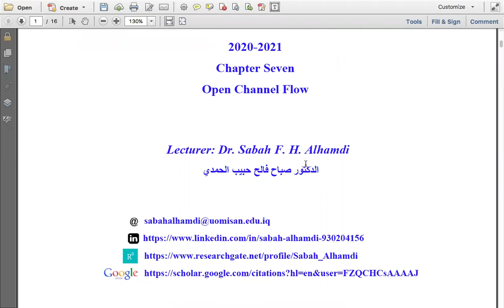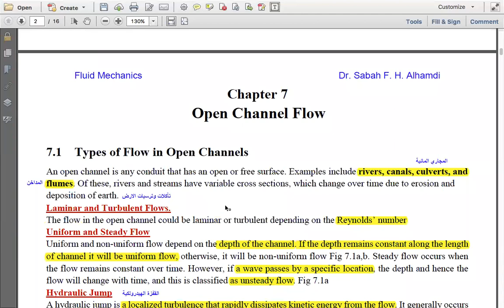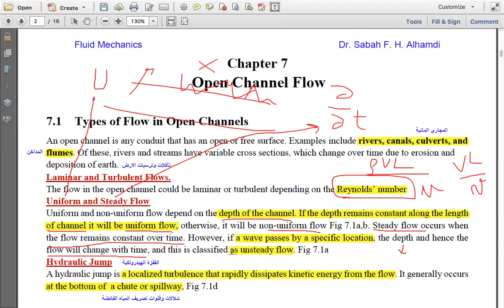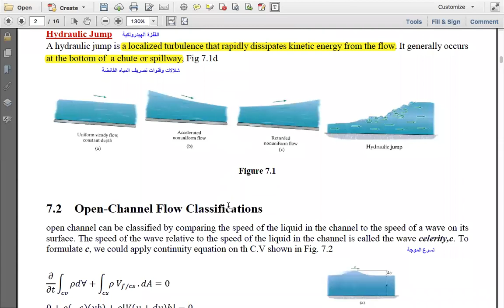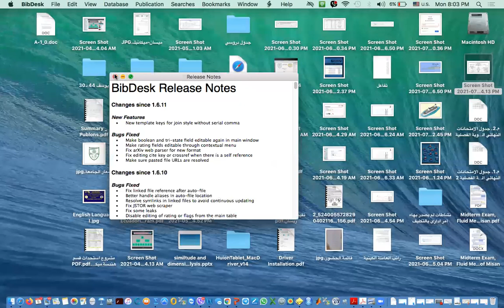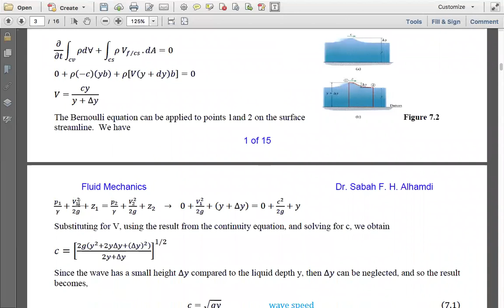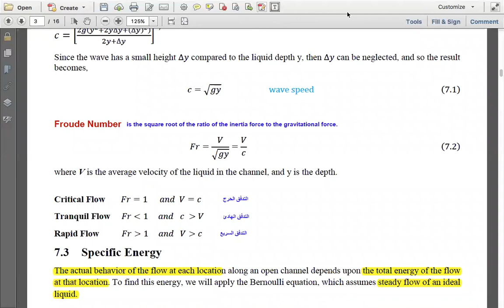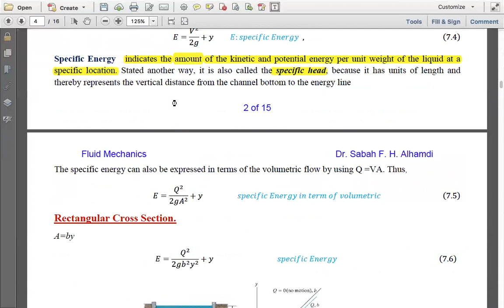Lecture (22), Part (1), Fluid Mechanics, 2nd Stage by Dr Sabah F H Alhamdi Albattat.mp4